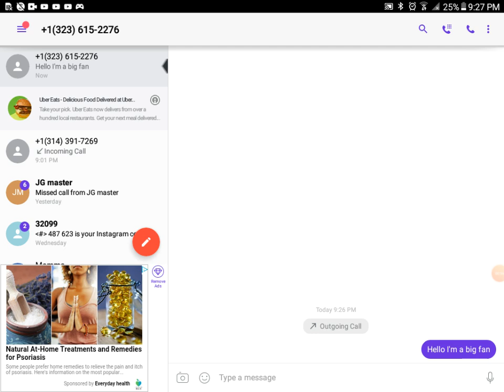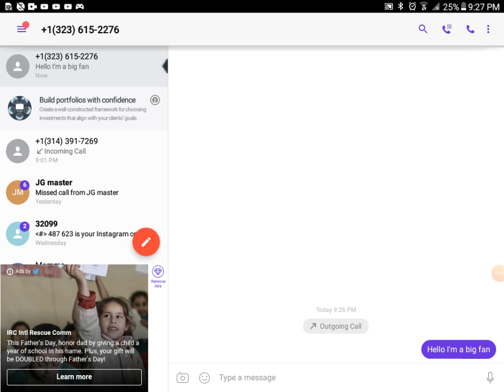June 16, 2019